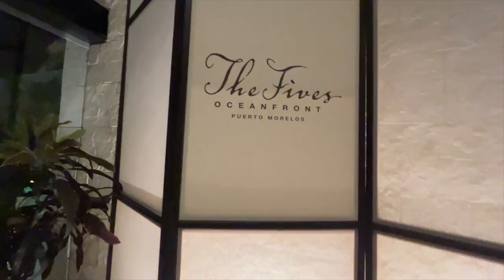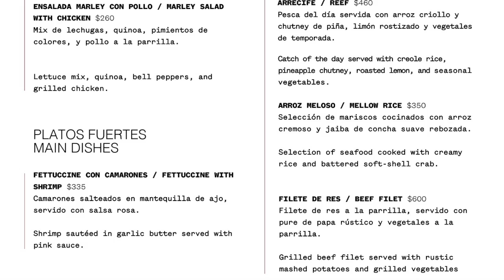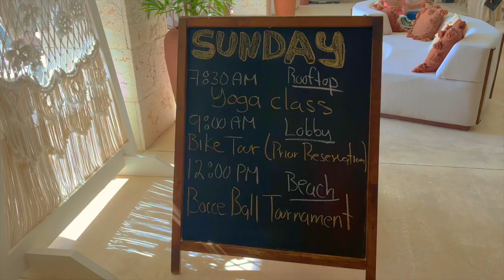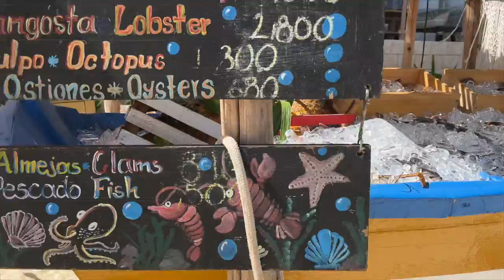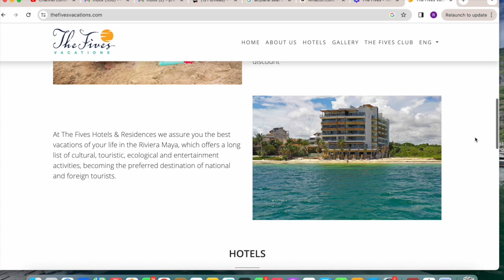All About The Fives Resort Puerto Morelos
Reuben & Rebecca travel to Puerto Morelos, Mexico and visit The Fives hotel,  one of Mexico's newest beach resort chains. Is it as luxurious as other four star resorts? Come with us and check out this quirky, reggae inspired hotel set in a beautiful little beach town.